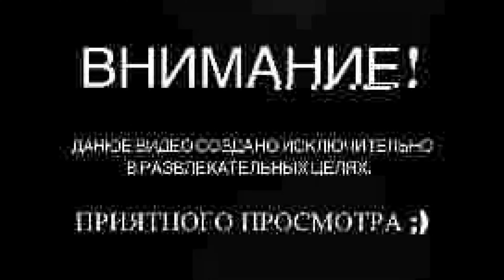S.T.A.L.K.E.R.: Тень Чернобыля - Прохождение #9 ФИНАЛ 1000 И 1 СМЕРТЬ.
S.T.A.L.K.E.R.: Тень Чернобыля рассказывает о выживании в Зоне – крайне опасном месте, где нужно бояться не только радиации, аномалий и смертоносных существ, но и других "сталкеров", преследующих собственные цели.